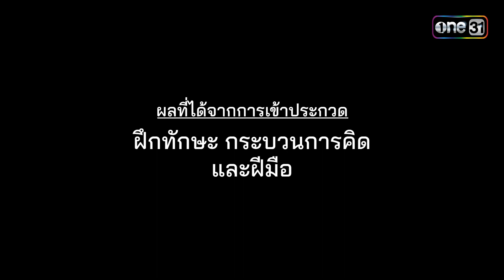พลิกใจให้ยั่งยืน EP.3 (FULL EP) | ผู้ได้รางวัล โครงการศิลปกรรม ปตท. | 16 ก.ค. 66 | one31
พลิกใจให้พอเพียง เพื่อสุขที่ยั่งยืน

✨ ติดตามชม พลิกใจให้ยั่งยืน ทุกวันอาทิตย์ เวลา 07:30 น. 📺 ทาง